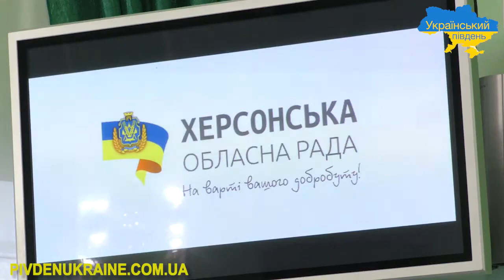Епідситуація на Херсонщині буде критична в січні та березні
Епідситуація на Херсонщині буде критична в січні та березні 2021 року.
Про це на сесії обласної ради зазначив Віктор Короленко, директор Департаменту здоров'я ХОДА.